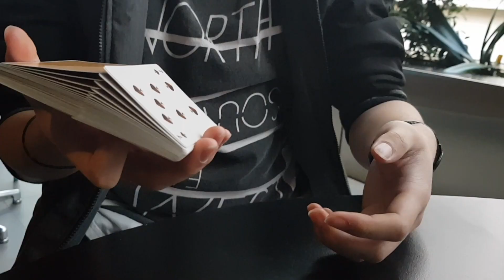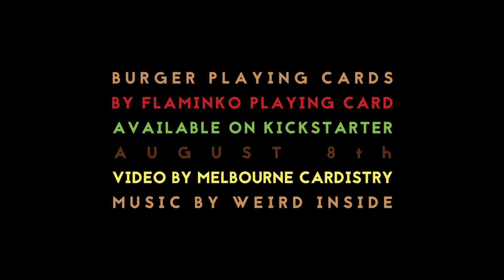Melbourne Cardistry Take on the Burger Deck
The talents from our local Melbourne Cardistry group try out the Burger deck!